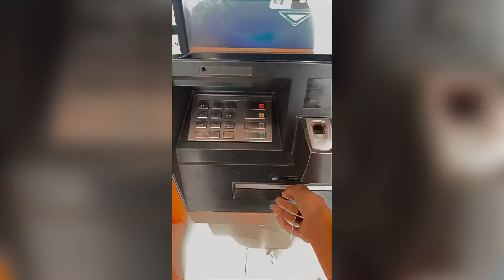Barish Ma Heavy Bike Kharab Ho Giya☹️